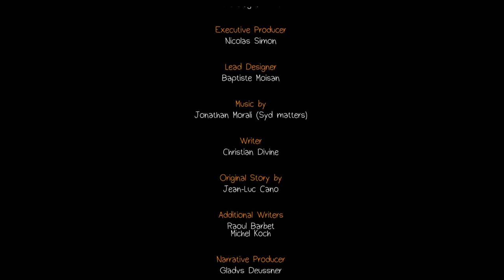Platinuming Life Is Strange Part 2